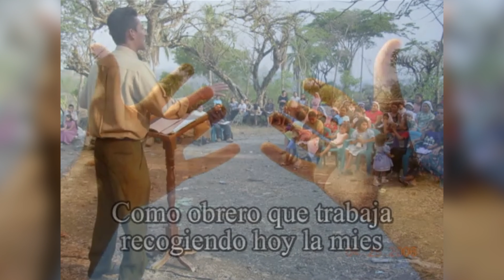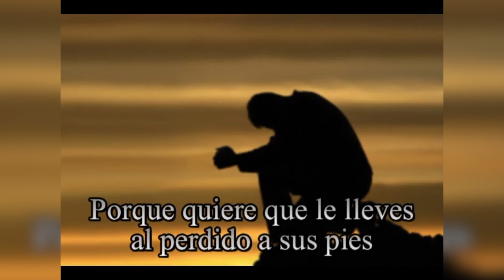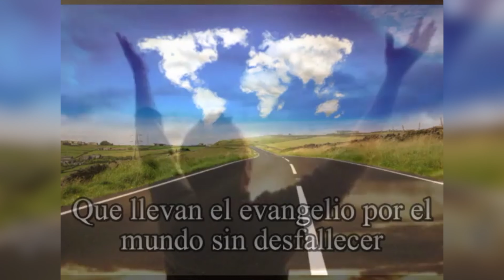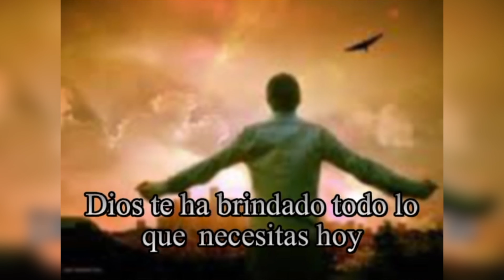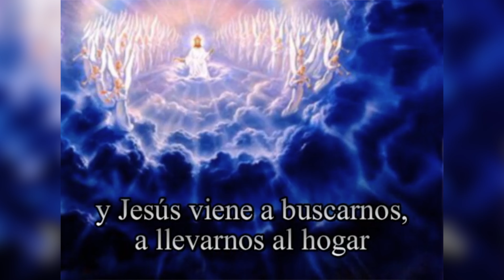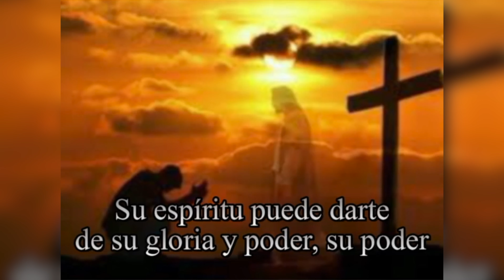Transformados para ser Agradecidos Ep. 2 | Departamento de Mayordomía de la Unión Puertorriqueña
Departamento de Mayordomía de la Unión Puertorriqueña.

Domingo a Viernes 7:30 p.m.